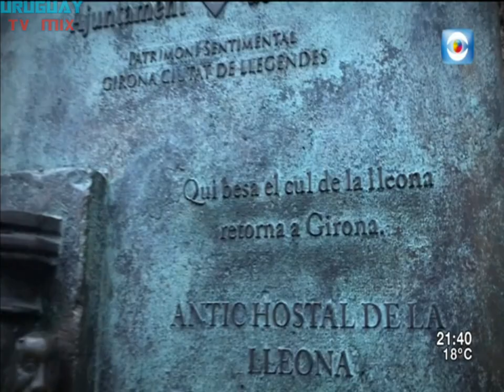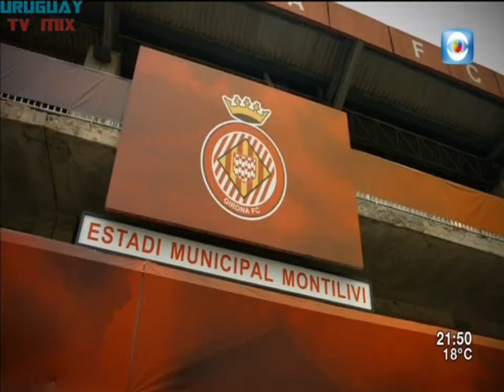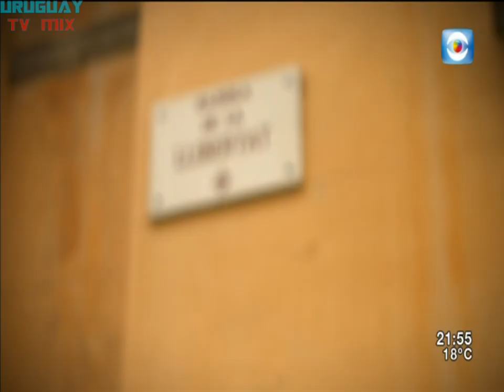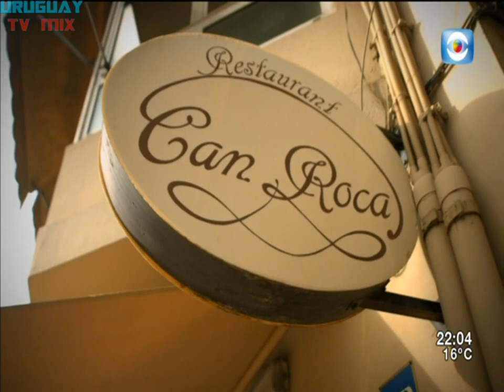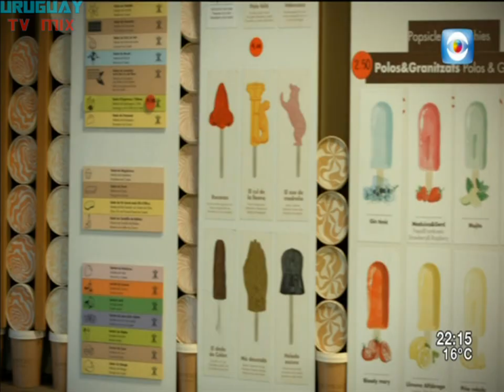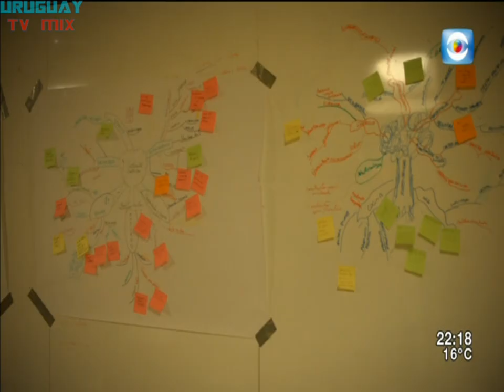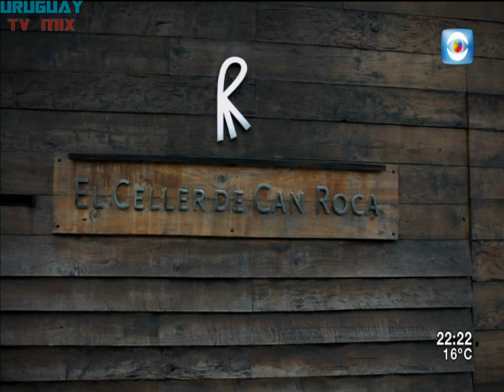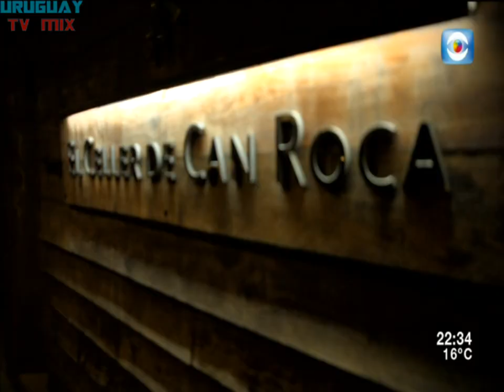MasterChef Uruguay Nilson y Maria Gracia ( Programa Especial )